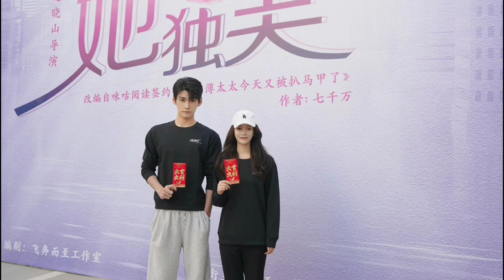Arthur Chen, Song WeiLong Próximos Dramas, ESTRENOS DRAMAS